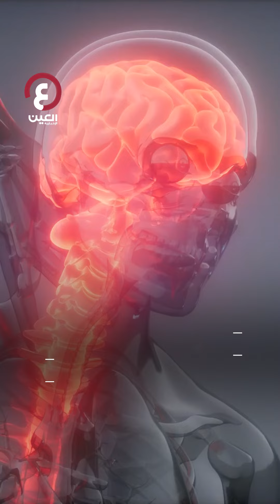تحدٍّ مخيف يهدد المدارس